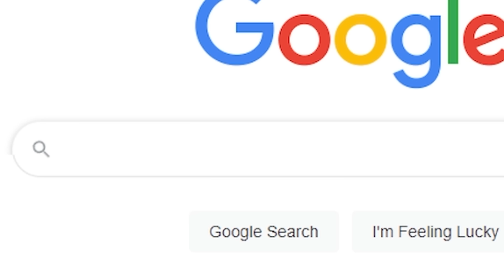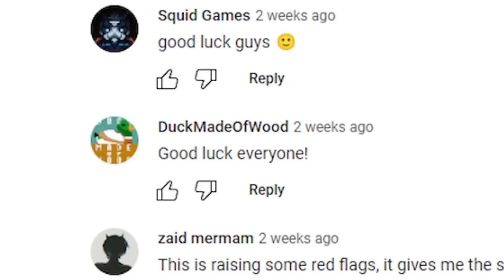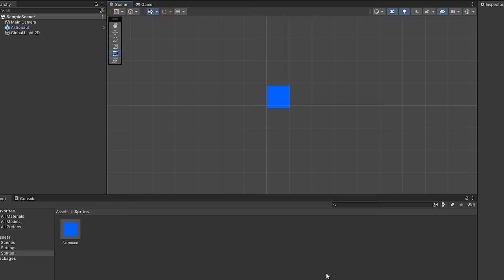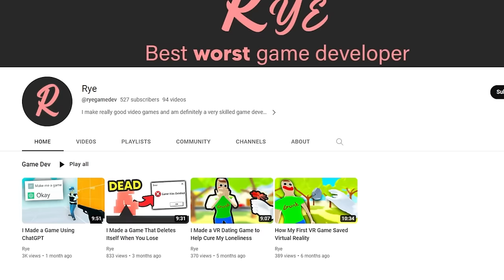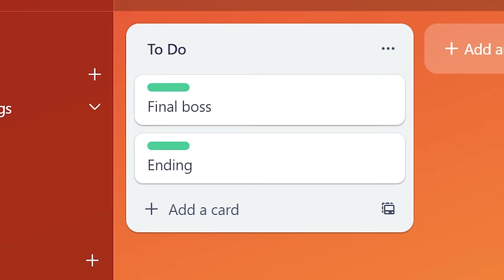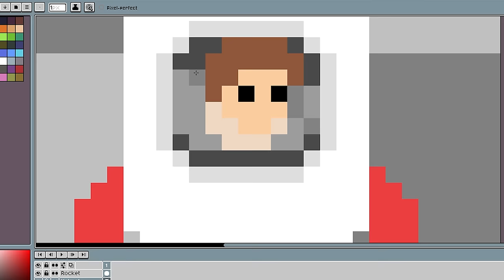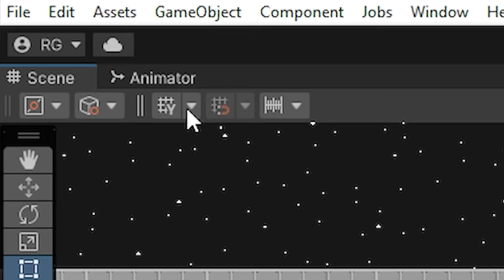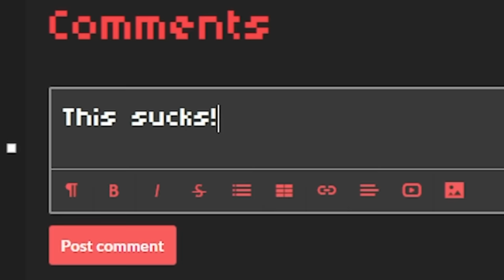I Made a $100,000 Game!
I made a game for the Lv.99 game jam, which has a prize pool of $100,000.

A game jam is a game making event where developers will have a set amount of time to create a game around a theme.